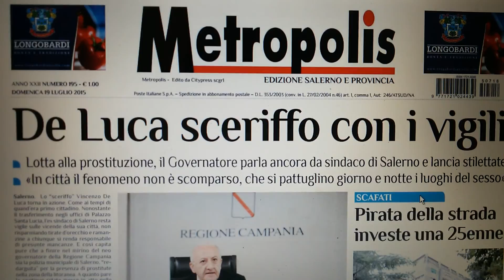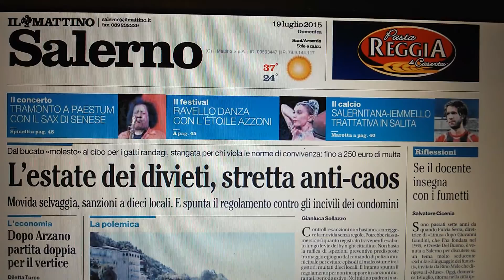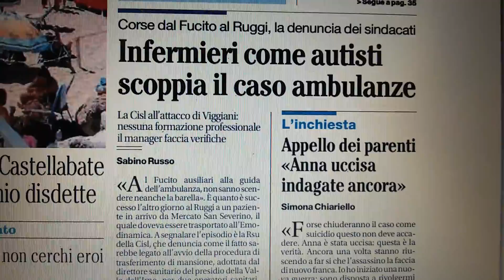Salerno, prime pagine dei giornali del 19 luglio 2015